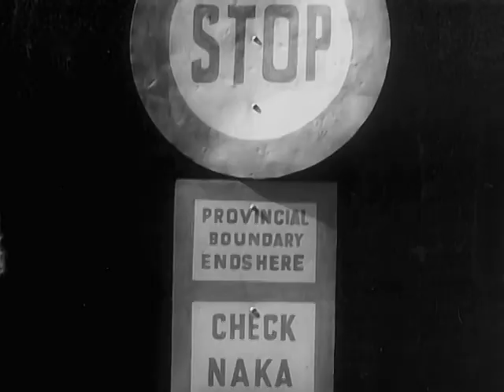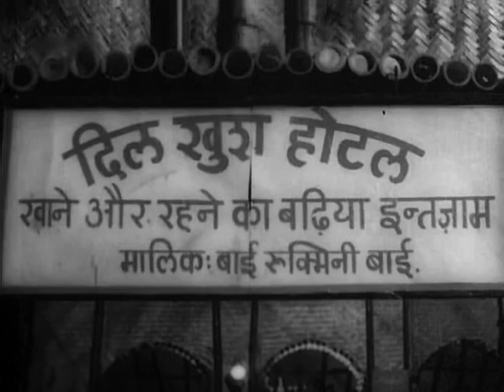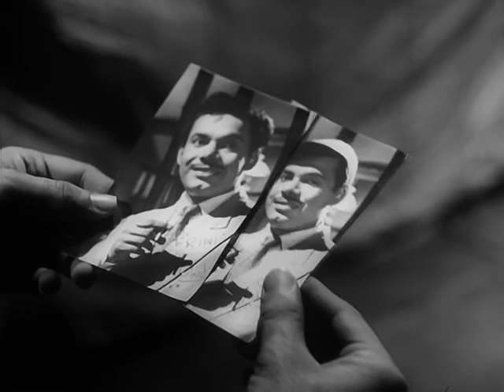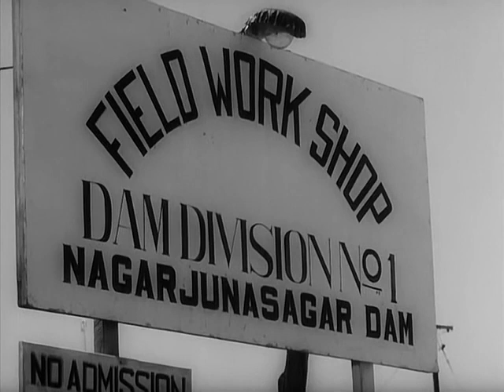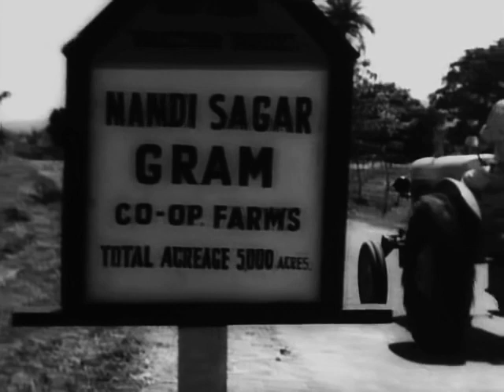Insaan Jaag Utha - 1959 - Madhubala, Sunil Dutt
Insaan Jaag Utha - 1959 -
Director: Shakti Samanta
Lyrics: Shailendra
Choreography: Surya Kumar
Playback: Asha Bhosle, Geeta Dutt, Mohammed Rafi
Cast: Madhubala, Sunil Dutt, Madan Puri, Minoo Mumtaz, Sunder, Nishi, Nazir Hussain, Bipin Gupta, Manju

Gauri (Madhubala) lives in a small village along with her father and a younger brother. She makes a living working as a laborer. One day she notices a stanger lurking around her house, the stranger subsequently introduces himself as Ranjit (Sunil Dutt), who has just arrived from Bombay. Ranjit and Gauri become friends and soon fall in love. Ranjit starts working for the Government which is in the process of building a dam, where Gauri works. What Gauri doesn't know is that Ranjit is there for a reason. He wants to retrieve the suitcase of gold that he buried in Gauri's front-yard - the very same gold that he was caught smuggling five years ago - and the very same gold that he had spent five years in prison for.

The review also provides information about the dam being built during the filming.
Richard, in his Dances on the Footpath blog has a more favorable review:

COPYRIGHT INFORMATION:
The Indian copyright law: